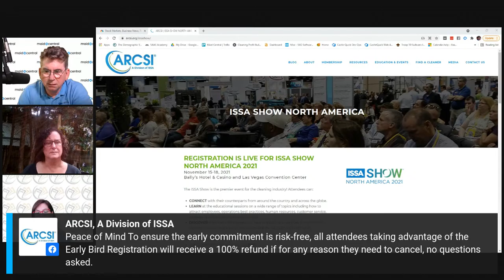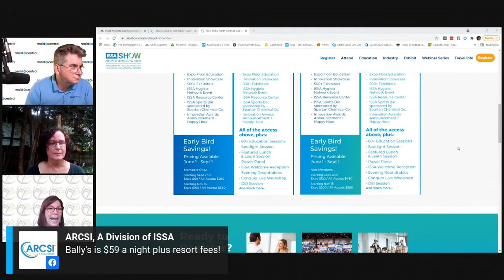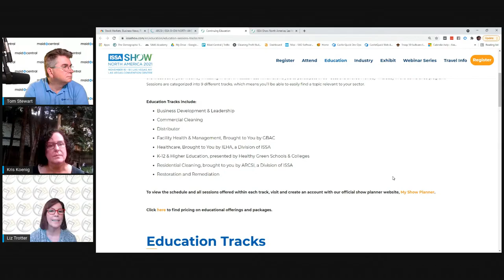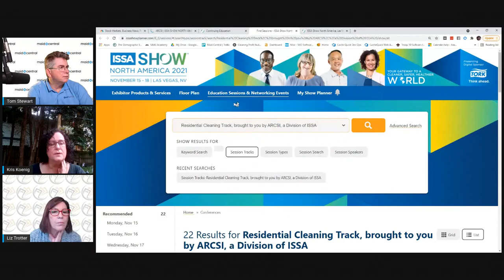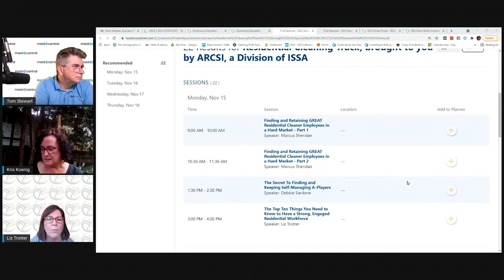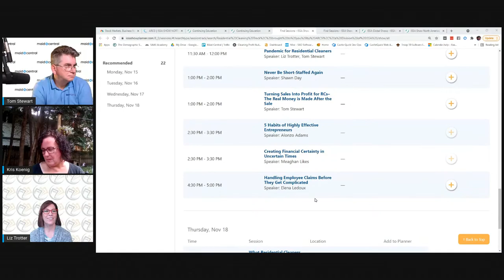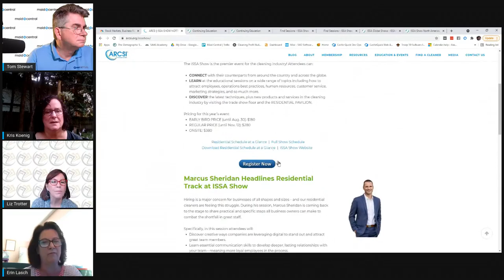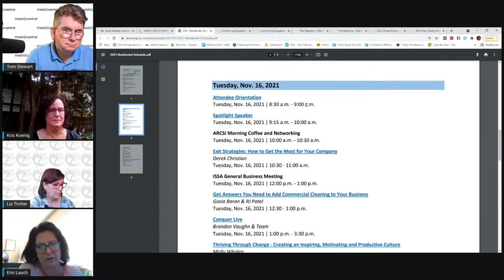Smart Business Moves with Guest Kris Koenig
Smart Business Moves is a daily conversation for cleaning business leaders.

Monday (July 19th) Kris Koenig will be joining us and she will be giving us the inside skinny of what's happening at this year's ARCSI/ISSA Convention and why you will want to be there.

We will be starting at 5:00 Eastern. Please join us.